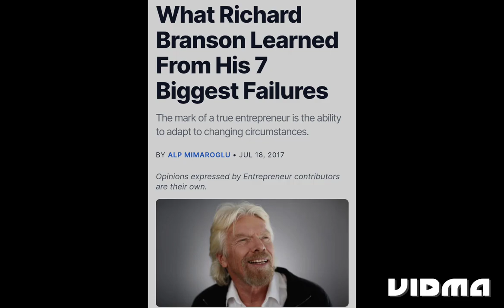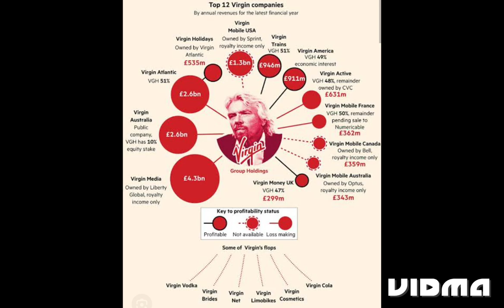Richard Branson - Short Story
Story about the journey of Richard Branson - The multi-billionare business tycoon#entrepreneur#billionaire#famouspersonalities#success#motivation#inspiration